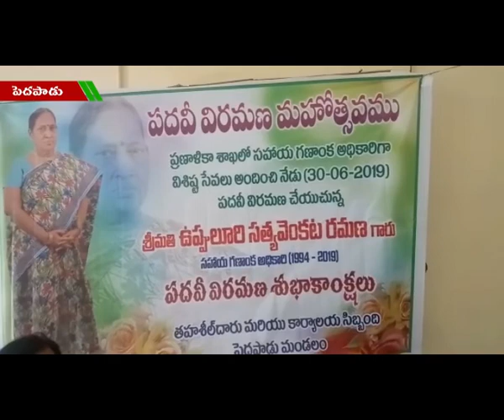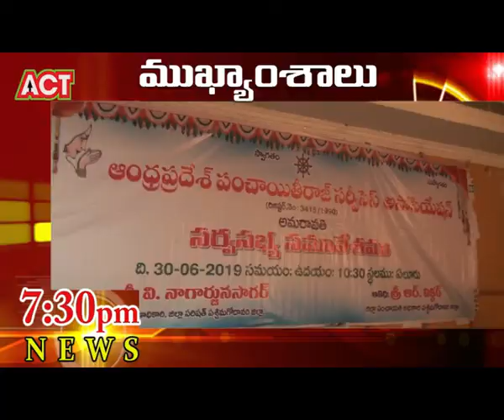ACT NEWS ELURU_30.6.2019_04